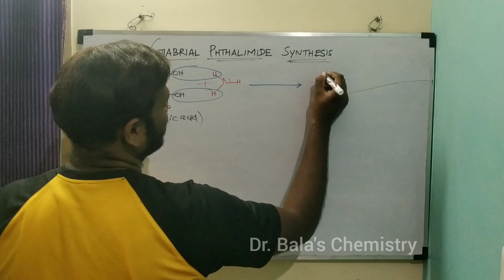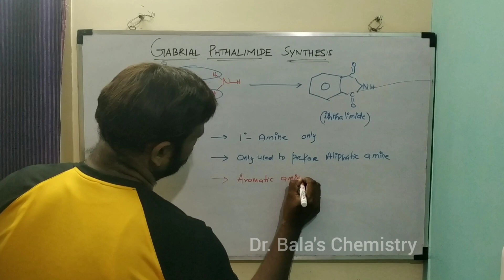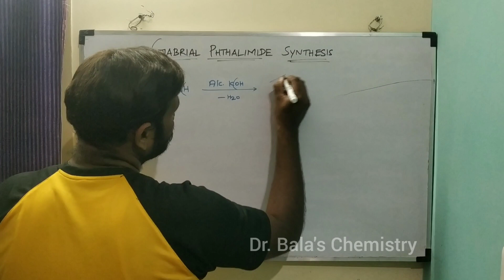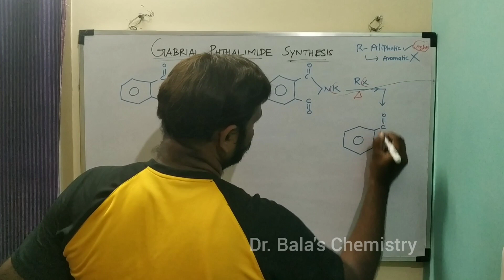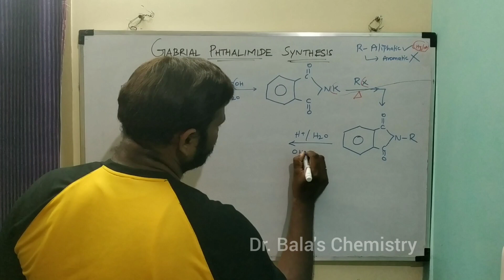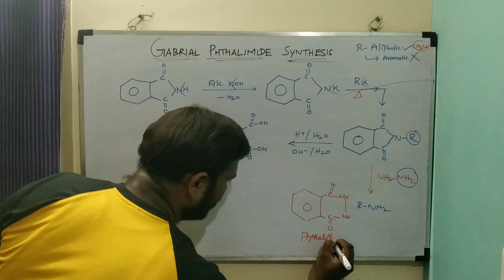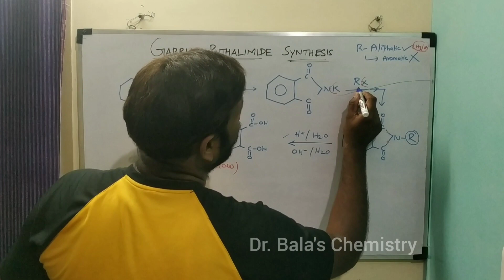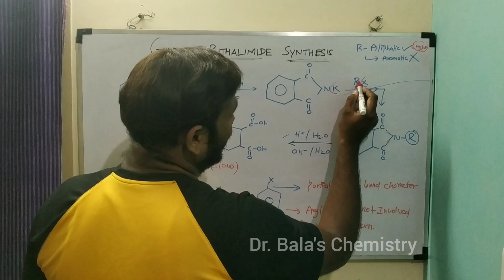Gabriel Phthalimide Synthesis in Tamil || NEET|| JEE|| Class 12 Lecture Series # preparationofamines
In this video the preparation of amines is done by the Gabriel phthalimide synthesis.This method is used to prepare 1 degree amines only...  This method only provides aliphatic amine preparation and not that of aromatic amines explanation was given in the video itself...

Metallurgy